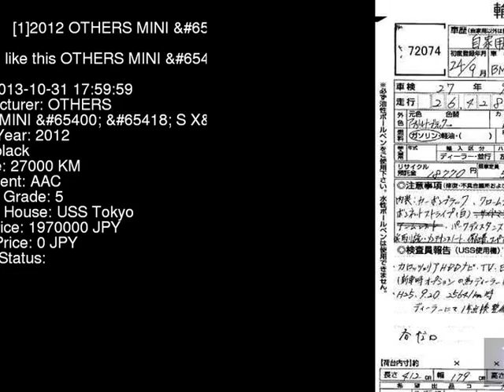2012 OTHERS MINI __S_X_ ZC16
the Authority on JDMs since 2007!  . Details on this car from auction in Japan